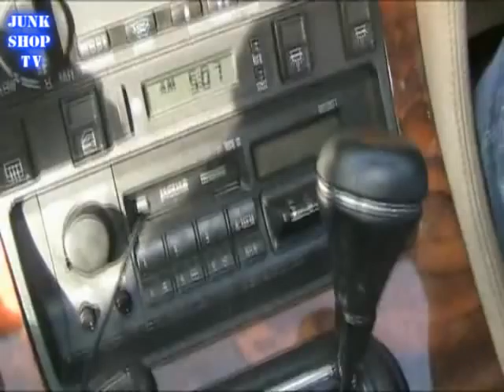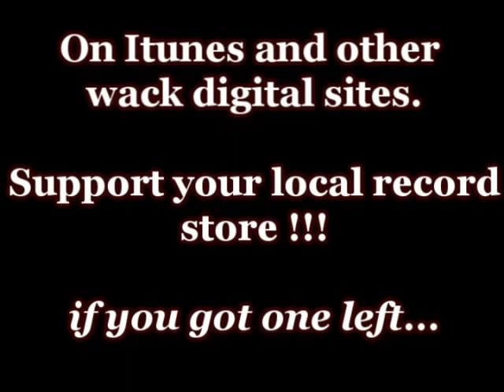MILK KAN'S - JUNKSHOP TV - Making Of The Video Part 1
BUY NEW ALBUM 'The Junkshop' Out June 13th
JUNKSHOP TV is a very very cheap channel 4 production 'shit on the wall' documentry which features MILK KAN and friends.

This episode follows MK as they try to make a video for theyre new single. OHHH Lordie. Be sure to check Part 2.

Watch as MK try to record their second album, party, argue, put on gigs, get in fights, hang with freaks, and generally toally lose it !!!